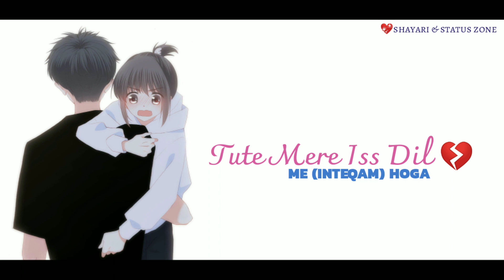Best tik Tok Ringtones, New Hindi Music Ringtone 2019 Punjabi Ringtone | Love Ringtone | mp3 mobile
Tera Hi Naam Hoga Lyrics

Dil Cheer Ke Dekh Tera Hi Naam Hoga
Teri Wafa Teri Sada Tera Payaam Hoga
Aaj Bhari Mehafil Mein Koi Badnaam Hoga
Teri Jafaa Tera Sitam Tujhape Ilzaam Hoga

Is Dil Mein Kaisi Bekaraari Hain Tu Kya Jaane Tu Kya Jaane
Ulfat Ke Aage Duniya Haari Hain Tu Kya Jaane Tu Kya Jaane
Yu Dil Tod Dena Mohabbat Nahi
Mohabbat Hain Chaahat Tijaarat Nahi Tijaarat Nahi
Toote Mere Is Dil Mein Intaqaam Hoga

Dil Mera Tera Saudaayi Hai Kyon Na Maane Kyon Na Maane
Phitarat Mein Teri Bewafaayi Hai Kyon Na Maane Kyon Na Maane
Main Teri Deewaani Hoon Teri Kasam
Bada Sangdil Dil Tera Bereham Tera Bereham
Mere Labo Pe Tera Hi Kalaam Hoga